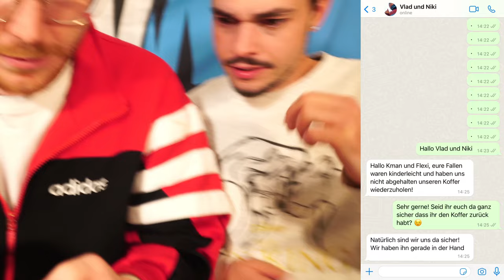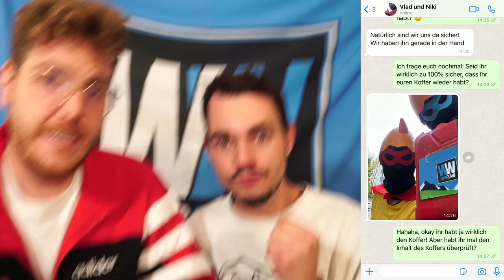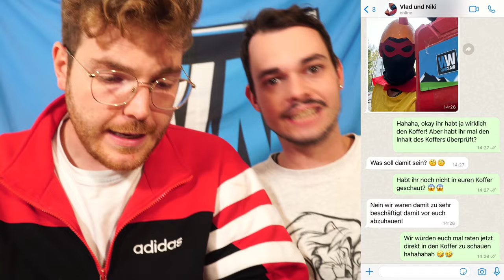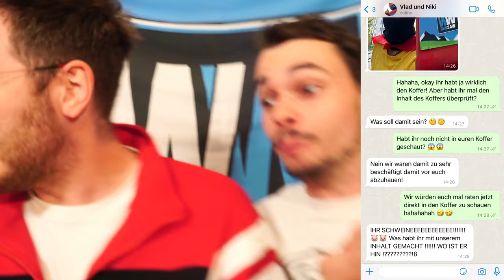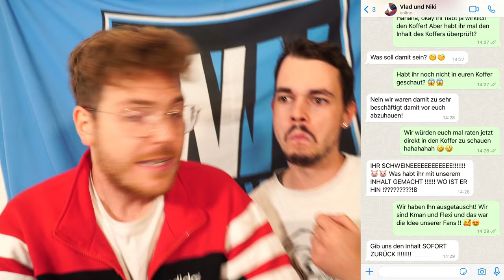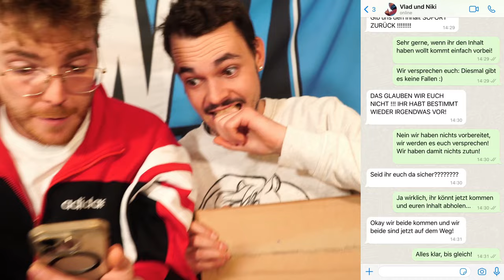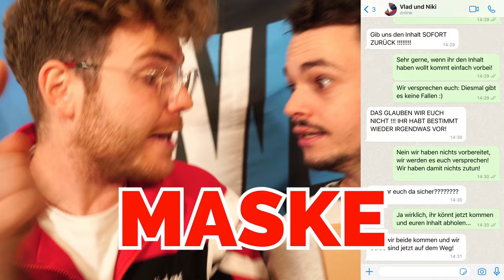VLAD UND NIKI der FILM : Das Ende der von Freund Blippi um 3 Uhr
Der Vlad und Niki Kino Film und das Ende der Drohne von Blippi um 3 Uhr. Vlad and Niki Movie von Kman und Flexi. Drohne überwacht Vlad und Niki um 3 Uhr mittags mit Blippi. Drone catches Blippi Movie.